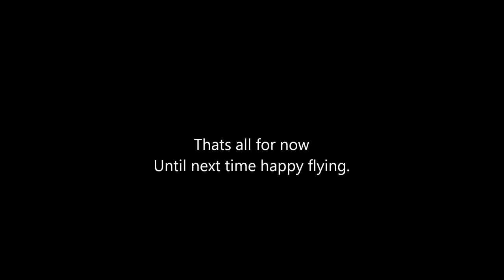Lets Checkout Aces High 2.wmv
I've been playing Aces High 2 as of late so I thought I would post a little footage of the game. In this video you will see the P-51 Mustang, F4U-1A Corsair, and the N1K George. The game has several Arenas to play in, the main arena that you will find the most folks is WW2 late war arena, Daaa "You know everyone want the Best aircraft they can get there hands on". As far as the other Arenas there's the WWI Arena "Biplanes" Fun.. There are Early and Mid WWII arenas, Training and the Dueling Arena. This can be and is "FURBALL CITY" lots of fun. Well that's enough for now. I'll try to post some more game features later.